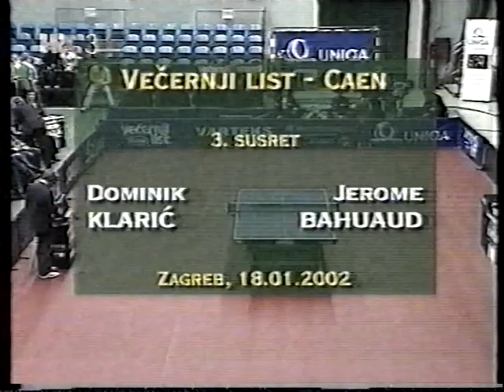KLARIĆ DOMINIK - pobjeda u ligi prvaka (1 od 3)